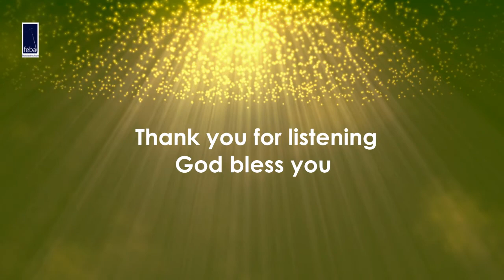Aradhana Samaya (38) ಆರಾಧನಾ ಸಮಯ | 28th March 2021 | FEBA India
ಆರಾಧನಾ ಸಮಯ/Aradhana Samaya is a Feba radio programme in Kannada, in the format of a church worship service.